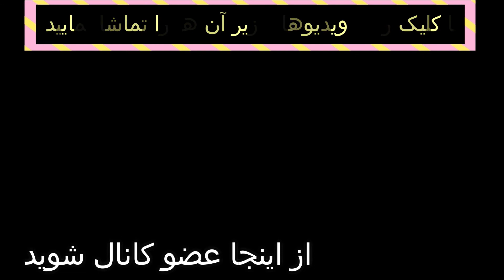عصبانیت رونالدو از خراب کردن پنالتی و درگیری با بازیکن حریف و انتقام سختش در اخرین لحظات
00:00 گل های حساس رونالدو و رکورد جدیدش
00:43 پنالتی از دست رفته
01:05 پست جدید اینستاگرام رونالدو و تعریف و تمجید از علی دایی
01:41 ماجرای بازی با ایرلند و جادوی رونالدو در دقایق پایانی
02:09 علی دایی رکورد چه کسی را شکسته بود و چند سال آقای گل جهان بود؟